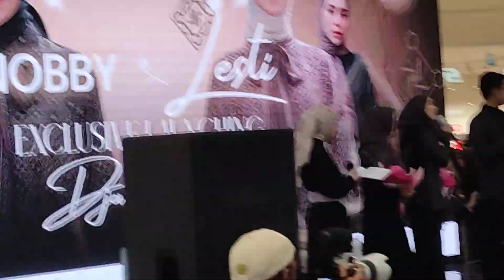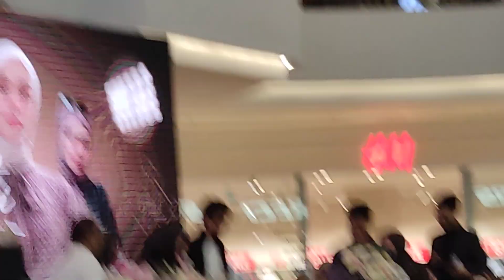LESTI MENDAPAT DUKUNGAN YANG LUAR BIASA DARI SUAMI DAN ORANG ORANG TERCINTA